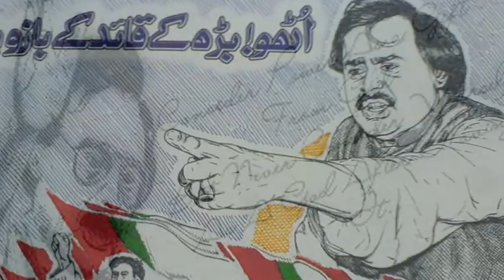Political Parties & Indian songs.mqm ppp pti amitabhbachchan भारतीय गाने पाकिस्तानी चुनाव